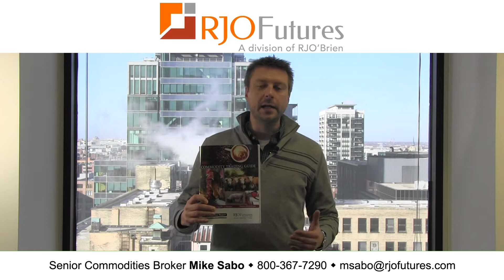02/01/13 Daily Market Update - Energy Futures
RJO Futures Senior Broker Mike Sabo discusses energy futures markets. He is open to answering questions on his videos.